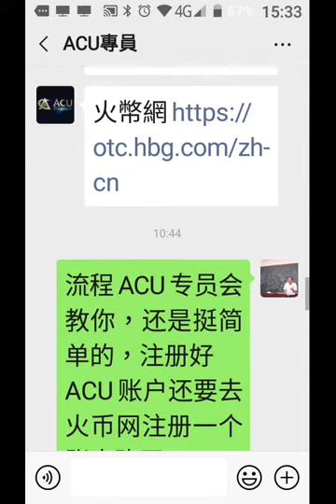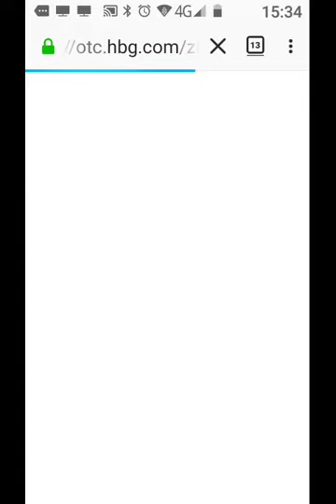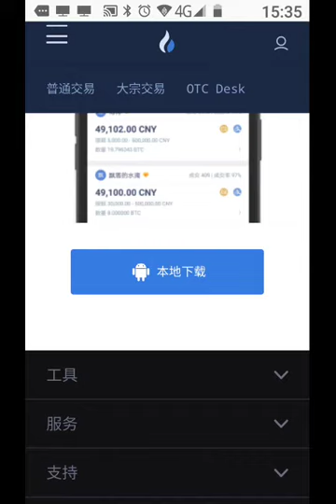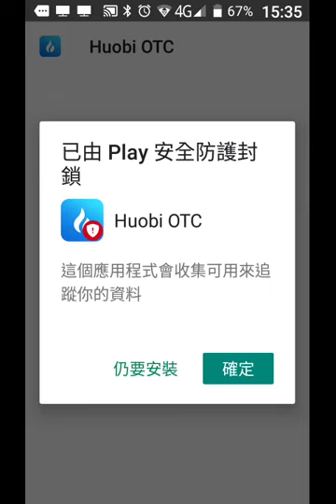record-20191230在註冊#火幣網時進行下載安裝火幣網的App過程有個畫面顯示已被Play安全防護封鎖而中斷，請問可繼續嗎？(後來請問了專員後告知可繼續安裝)-153249.mp4